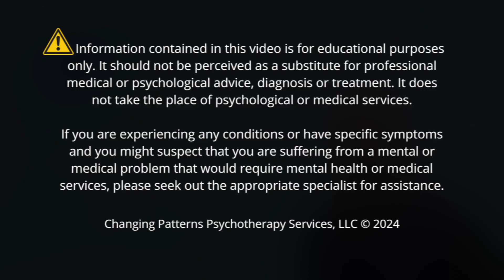TEX TALKS: It Won't Work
Are you looking for evidence that a skill, training or technique won't work? This week, Tex gives a brief talk on this topic.

Tex Ellis is the managing clinical psychotherapist at Changing Patterns Psychotherapy Services, LLC in Annapolis MD.